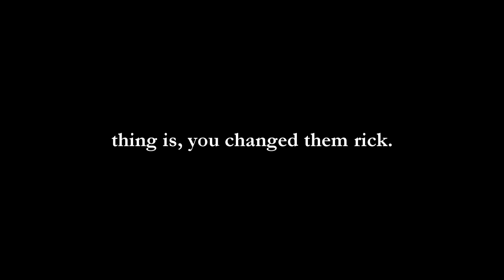rick grimes | guide you home (s9+)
can't believe he's leaving us :(